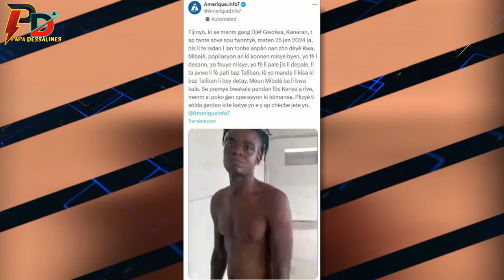Bwa kale pou yon manm gang Canaan Jeff Gwo Lwa ap dirije, chef gang lan depale e mande dyalog